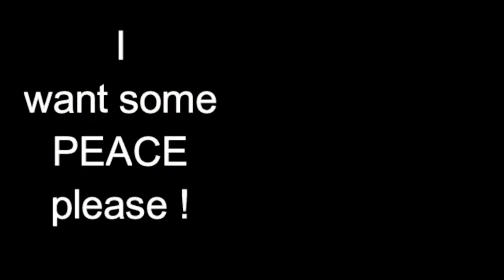Cleaning the dog run and talking to the huskies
The huskies are unimpressed even though we are cleaning their run with a hot water pressure washer.